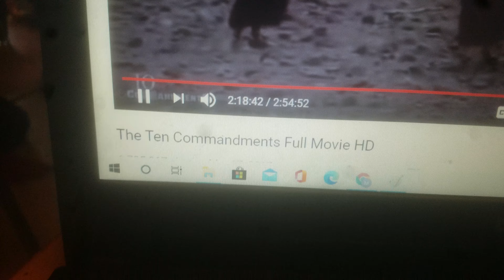A Moses movie my wife will finally enjoy.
Comparison between Moses movies so that my wife will plainly see which flick is the obvious better.